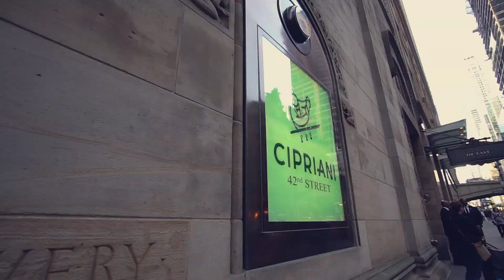Karen and Tzachi | Wedding at Cipriani, NYC NY | Action Studios by Ronen | Mix Entertainment